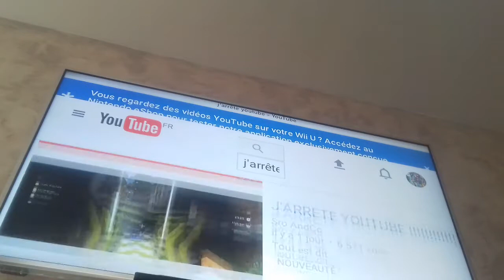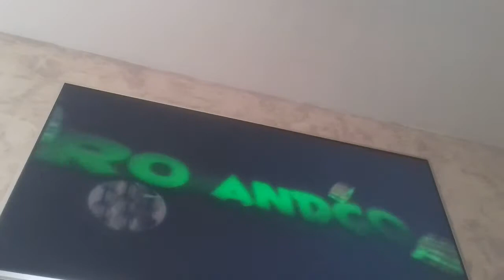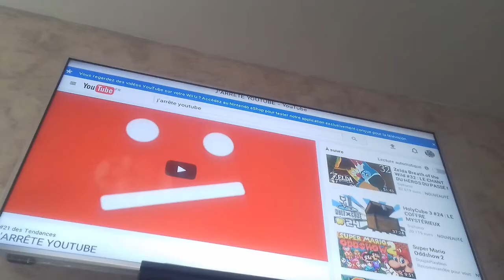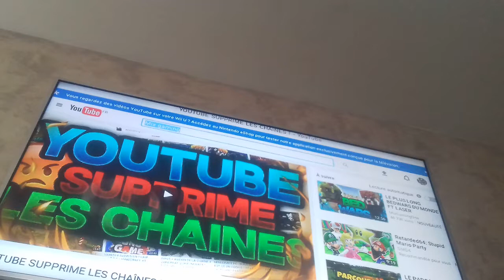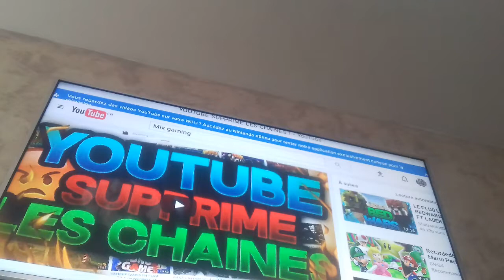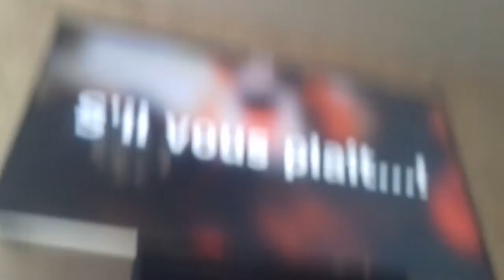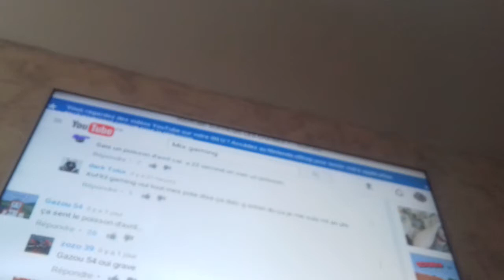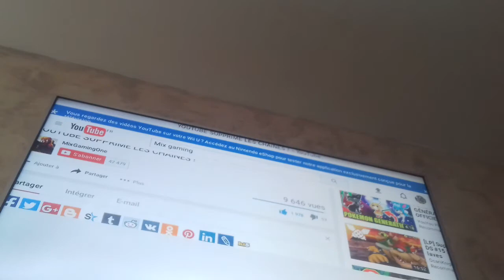Comment faire pour ne plus ce faire troller dans les "J arête youtube"